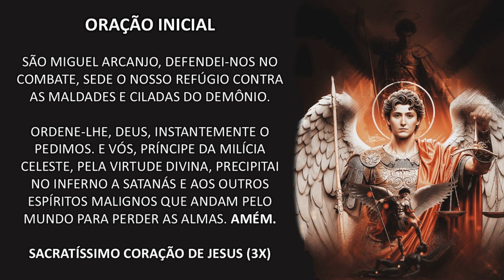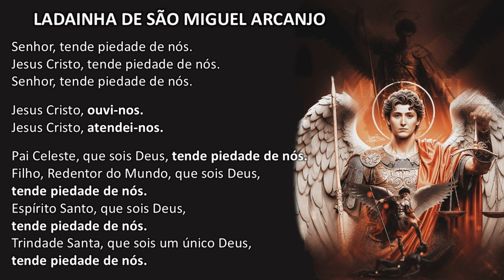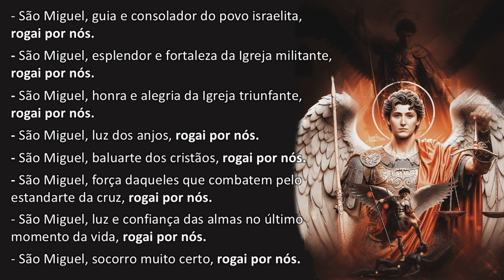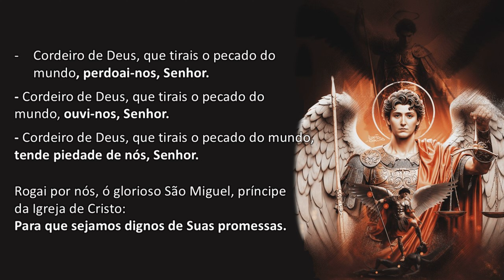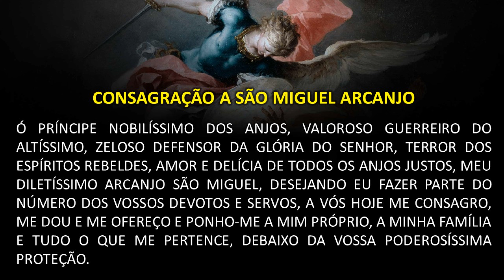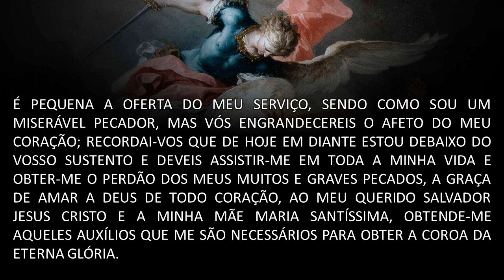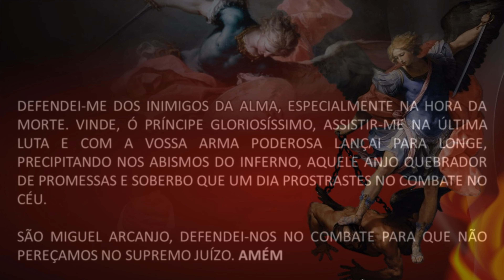21º DIA DA QUARESMA DE SÃO MIGUEL